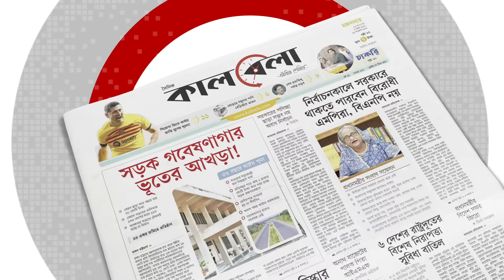নারীকে বারবার ধ'র্ষ'ণ, রফাদফা করতে আ.লীগ নেতার চাপ | Women | Awamileague Leader | Gazipur | Kalbela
ধ'র্ষ'ণ অভিযোগের ৩ দিন পেরিয়ে গেলেও অদৃশ্য কারণে মা'ম'লা নিচ্ছিল না পুলিশ। ২ লাখ টাকার বিনিময়ে বিষয়টি ধামাচাপা দেওয়ার চেষ্টা করেন স্থানীয় আওয়ামী লীগ নেতা ইউনিয়ন যুব ও ক্রীড়া বিষয়ক সম্পাদক হারিস মিয়া। নারীকে বারবার ধ'র্ষ'ণ, রফাদফা করতে আ.লীগ নেতার চাপ | Women | Awamileague Leader | Gazipur | Kalbela